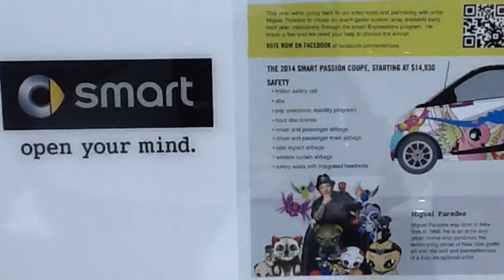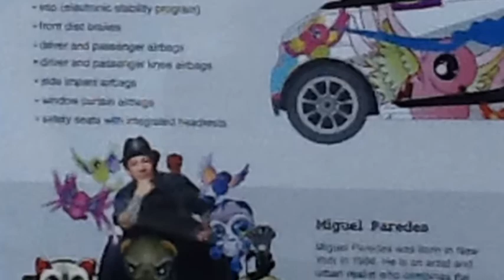Geek Car Talk - smart Car Artist Collaboration with Miguel Paredes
Geek car talk at the 2013 LA Auto Show checking out smart car artistic collab with Miguel Paredes that's available on Smart Expression.  Miguel was born in New York in 1966 and is is an artist and urban realist.  He combines the exhilarating sense of New York graffiti art with the skill and perceptiveness of a truly exceptional artist and is this year's Smart USA wrap artist.